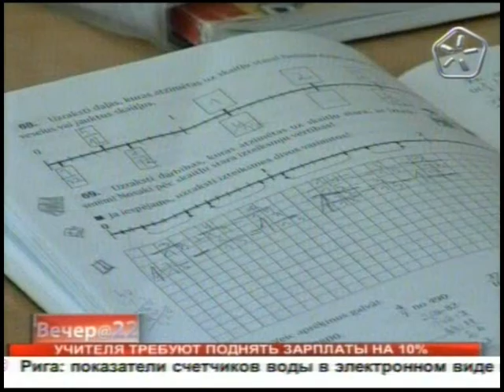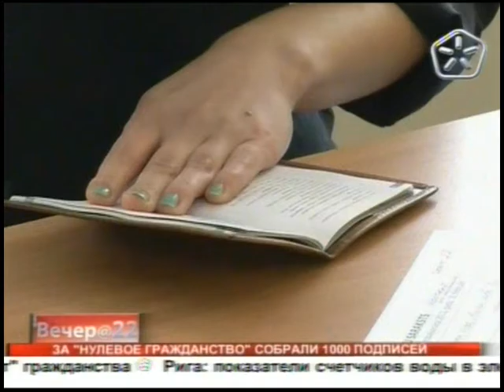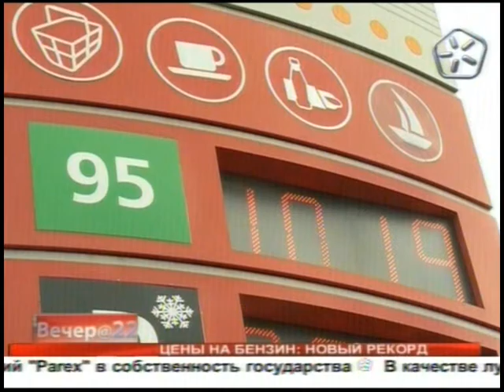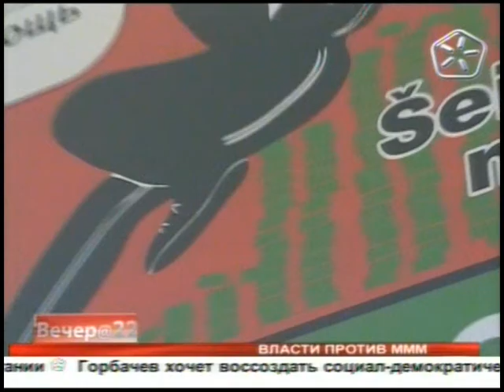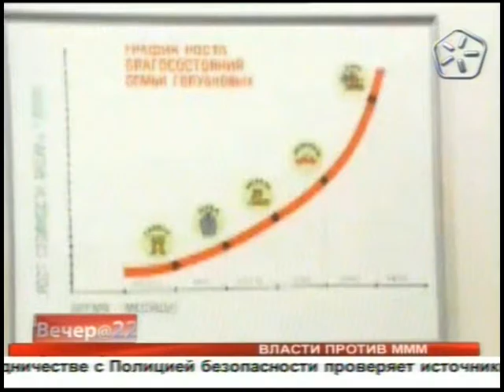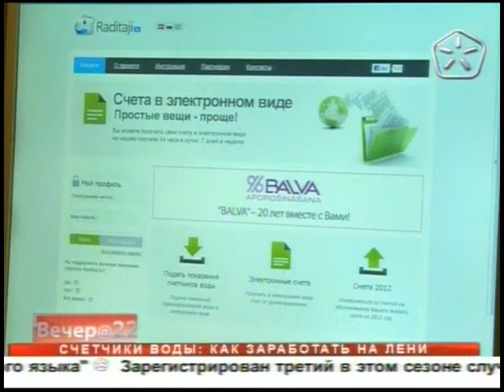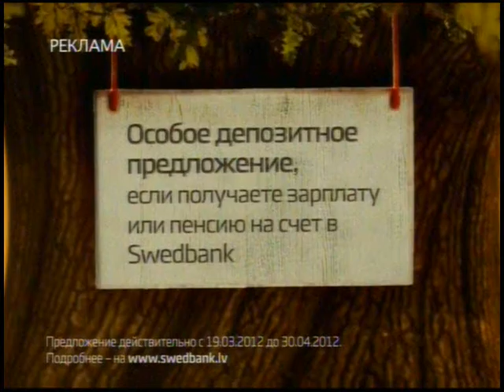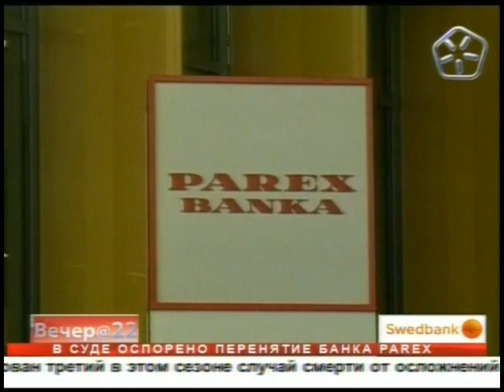национал большевик Лимонов 21 3 2012